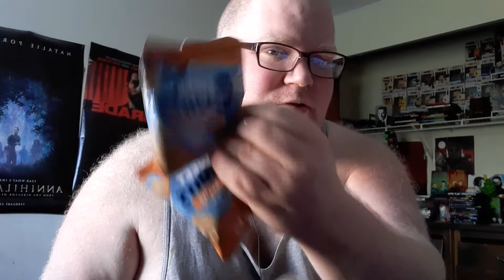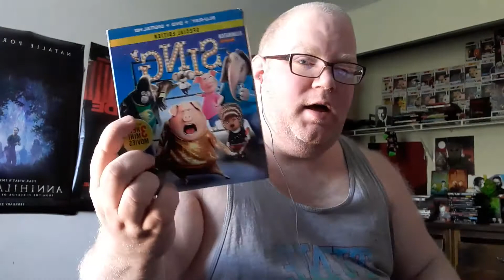Scotty TV Episode 6: Trailer Reaction Extravaganza